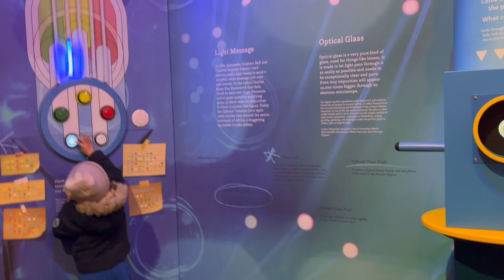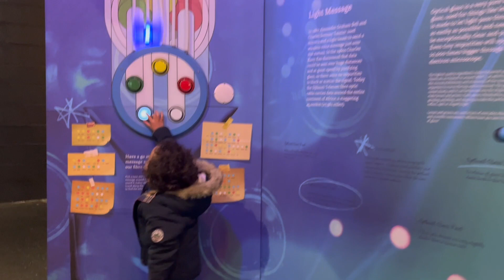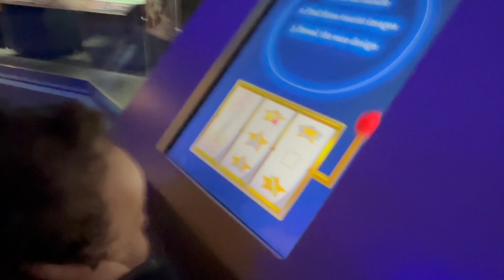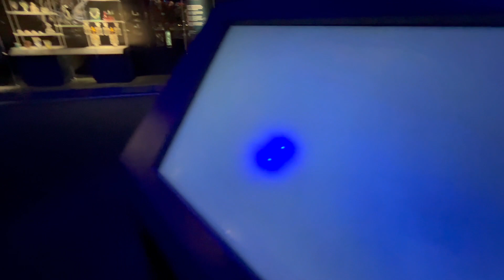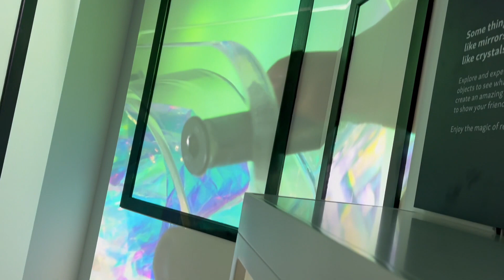Jordan Explores the Museum Of Learning | History | Science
Join Jordan as he explores the Museum of Learning, discovering fascinating history and amazing science exhibits.